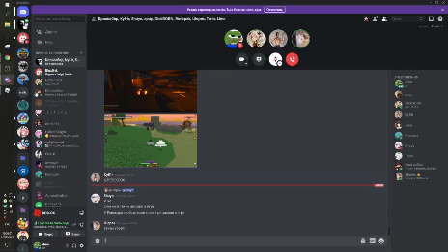DELIVERY MISSION GLITCH??? OP HACK SG2!! | SHIPEDEN GENERATION 2 V.1.0